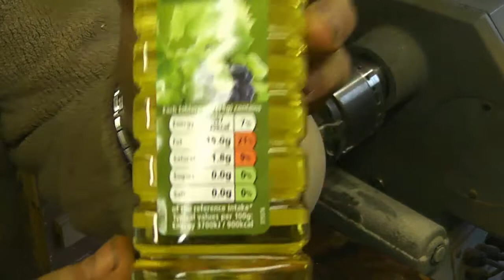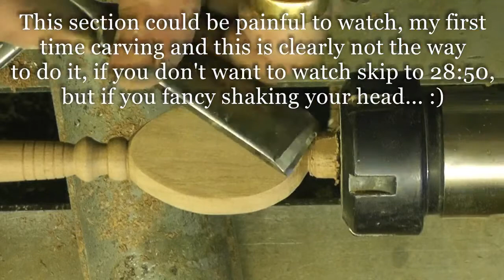Cereal bowl and spoon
first time for me making a vid with very very nearly no talking ^^

this is the first time for me turning something that is meant to be practical and be used, instead of decorative and display only, also a first for hand carving and yes I do need to watch some vids on how to do it !